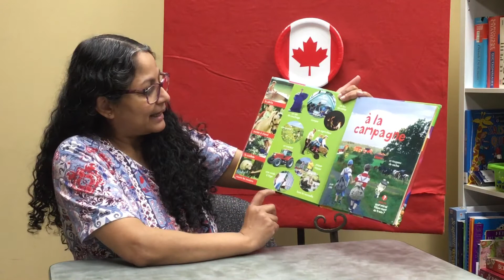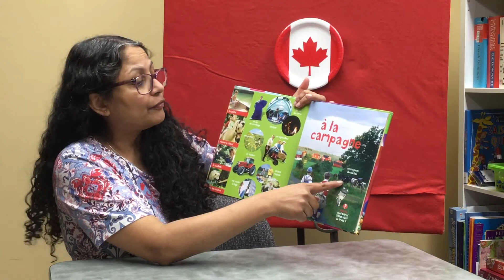"Mon imagier des fêtes et des loisirs"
Histories pour enfants lue par Brinda - Formation de langue seconde au CRFM de Winnipeg
Livre "Mon imagier des fêtes et loisirs"  Maison d'édition: Hachette